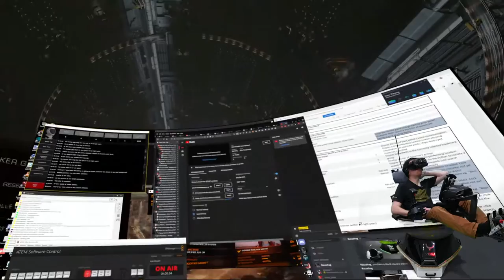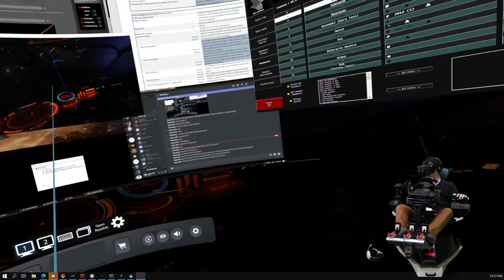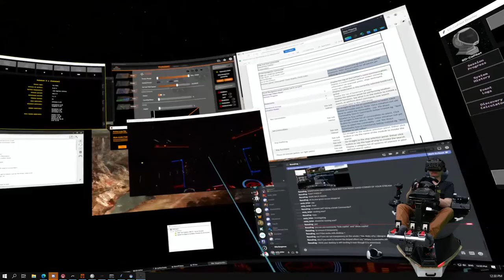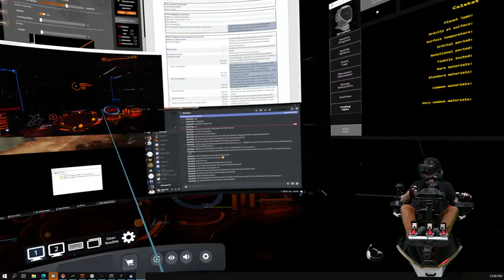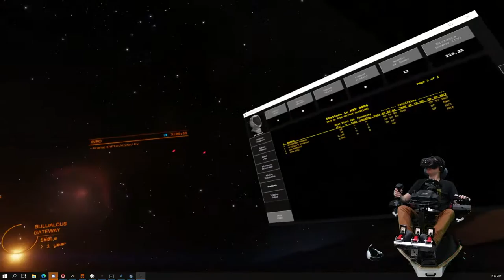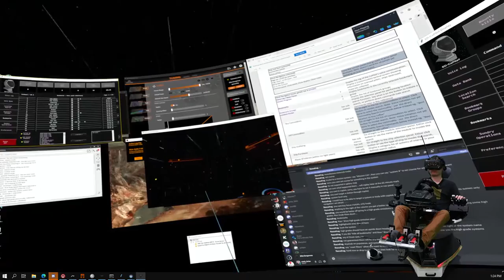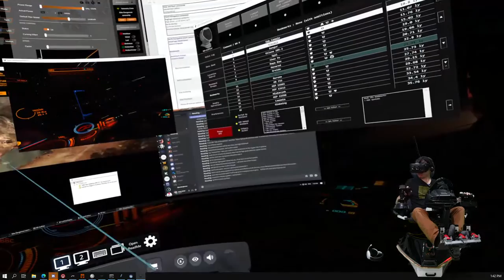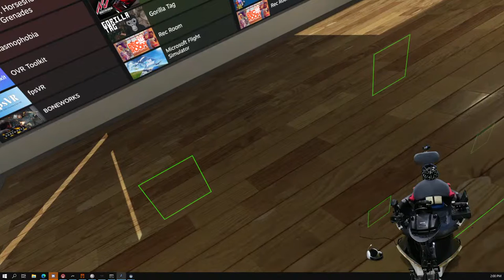Setting up EDCoPilot and playing Elite in VR without needing keyboard and mouse!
Finishing the setup of EDCoPilot, and playing Elite with it for the first time.

This video shows the Yaw 1 motion simulator, the Yaw 2 motion simulator is Kickstarting right now, check it out at

Details of how to signup for notifications when EDCoPilot becomes available will come in a future video.